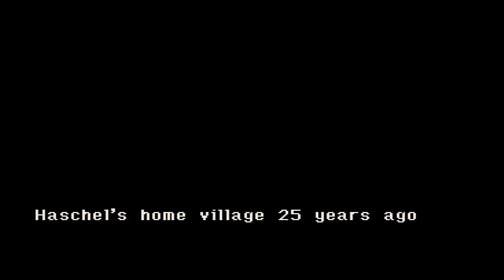Let's Play Legend of Dragoon - Gameplay Walkthrough - Part 25 - Queen Fury [Playthrough]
Let's Play Legend of Dragoon, this Legend of Dragoon Walkthrough is in 720p HD and contains commentary by TehNevs. The graphics in this Legend of Dragoon Gameplay video are displayed beyond the capabilities of the original Playstation X, displaying HD character design and visuals.

The Legend of Dragoon is a role-playing game developed and published by Sony Computer Entertainment for the PlayStation. It was released in Japan on December 2, 1999, in North America on June 11, 2000, and on January 19, 2001 in Europe. Legend of Dragoon is an RPG with turn based combat.